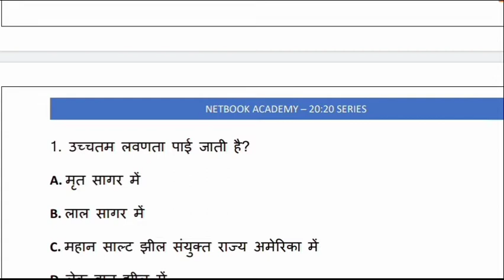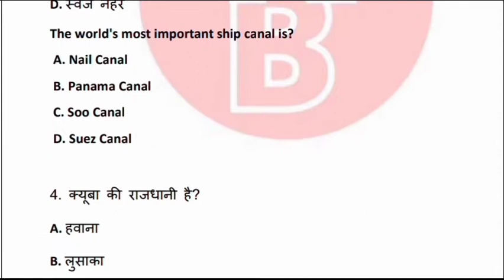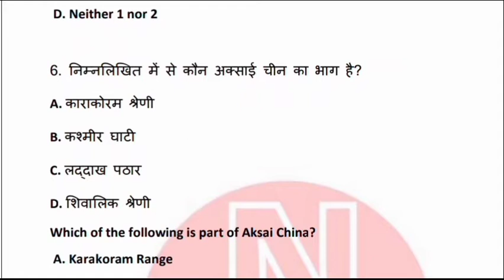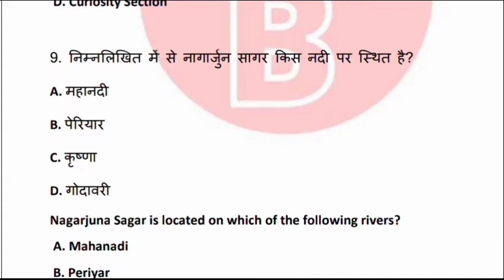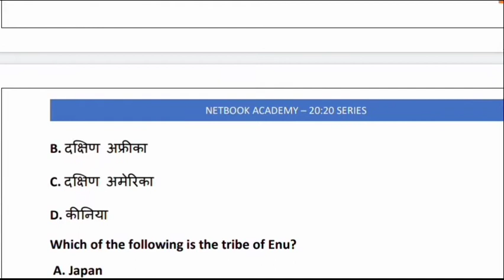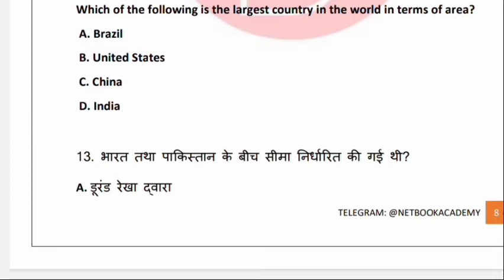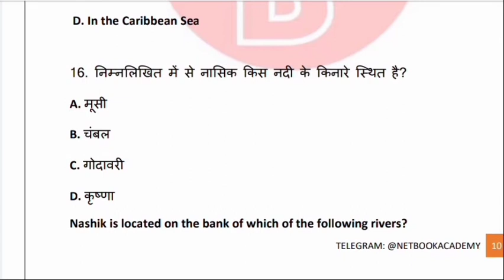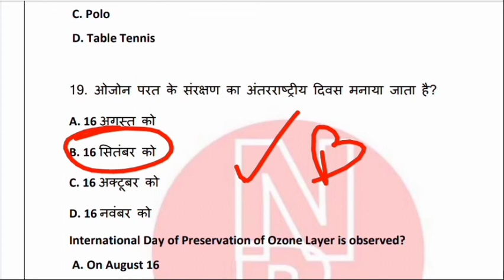UP PCS Important Questions for 2021| अति महत्वपूर्ण प्रश्न | Geography Revision | Part 1| UPPSC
UP PCS Important Questions for 2021| अति महत्वपूर्ण प्रश्न | Geography Revision | Part 1| UPPSC | Indian Geography | World Geography

indian geography for ntpc,
indian geography for wbcs,
indian geography from basic,
indian geography from beginning,

Netbook Academy
netbookacademy